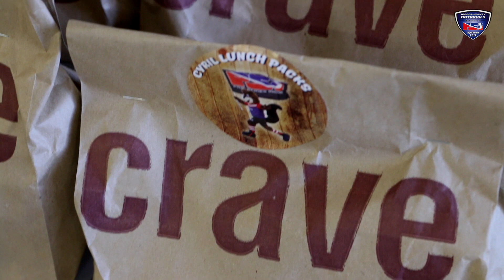PSi Nationals 2017 u13 & u14 | Day 3